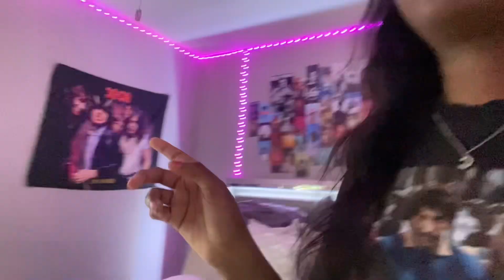Vlogmas week 3 + Recap of Week 1 & 2|| Christmas lights, Grwm’s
Socials